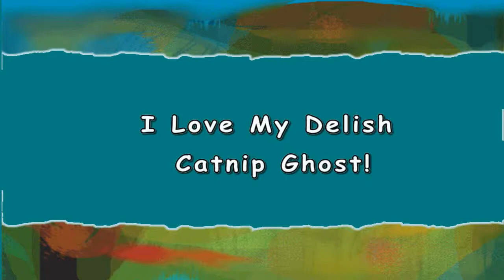I Love My Delish Catnip Ghost...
Got this new, fresh homemade catnip ghost on "Big C's" birthday... I have to say it sure felt MY birthday because I got this delish special present and he didn't!
[2010]